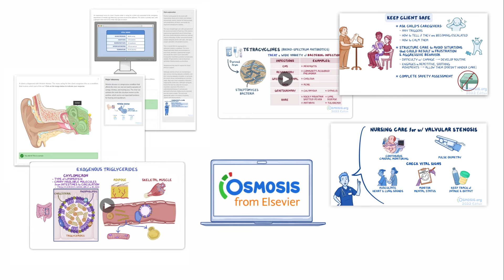Osmosis from Elsevier Nursing UK and Ireland Update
Osmosis from Elsevier is thrilled to announce exciting updates to our Nursing platform for nursing educators and students across the pond! In the spotlight is a new navigation feature organized by Essential Sciences, Clinical Skills, and core Nursing subject areas aligned to UK and Ireland Nursing curricula and terminology, allowing faculty and students to find what they need efficiently. With coverage across key subject areas, our rapidly growing library includes 850+ concise videos designed to simplify complex topics in engaging ways.